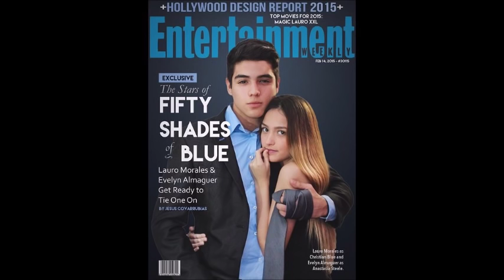Jesus Lauro & Evelyn Almaguer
HOW DON´T WANT A RELATYIONSHIP LIKE THIS?